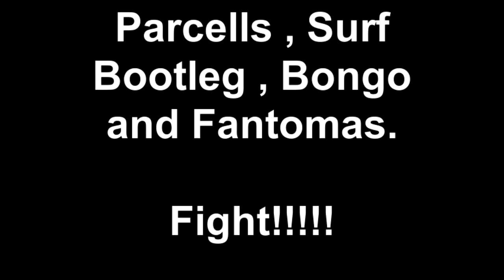Pro-Am Series Mini Cooper Tsukuba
Mini Cooper series. Pro-Am. Tsukuba race. Incar view.